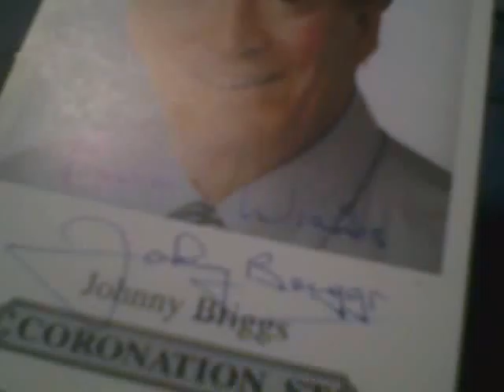criticism and autographs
An answer to blokewithbear :)